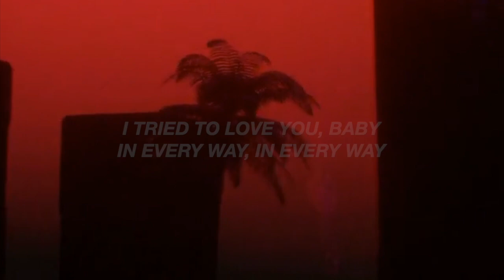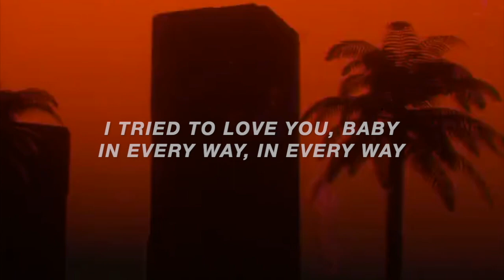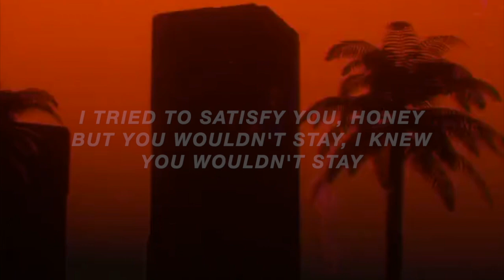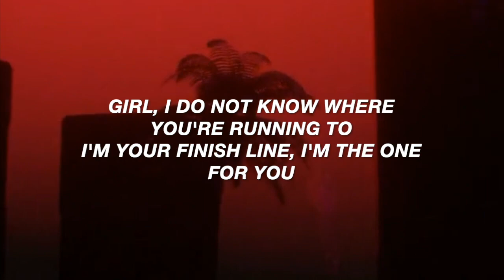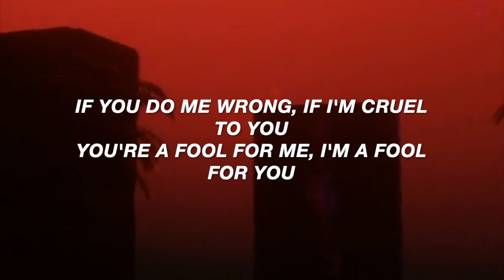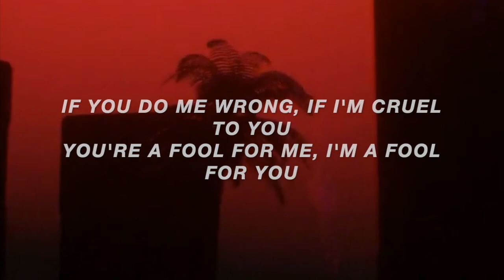warm (Lyric Video) - The Neighbourhood ft. Raury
warm by The Neighbourhood, from their album #000000 & FFFFFF.